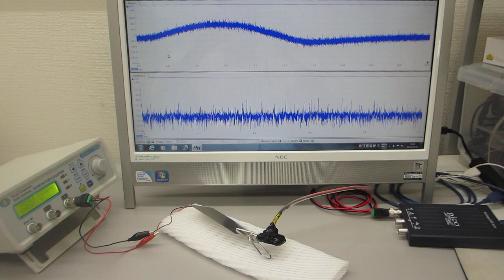表面弾性波のコントロールに関する超音波実験（超音波システム研究所）